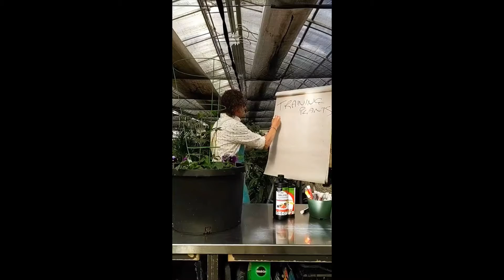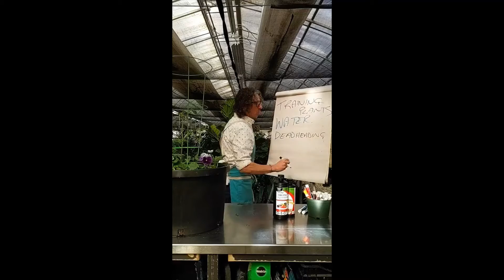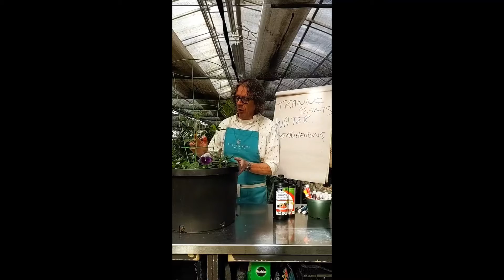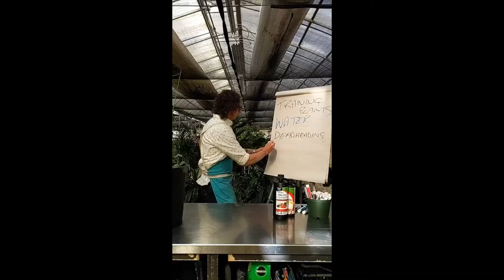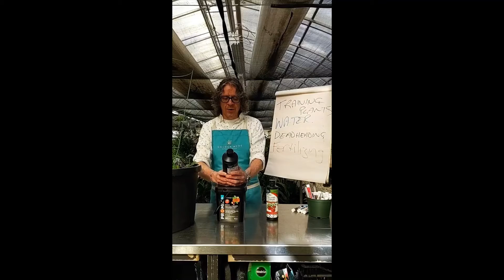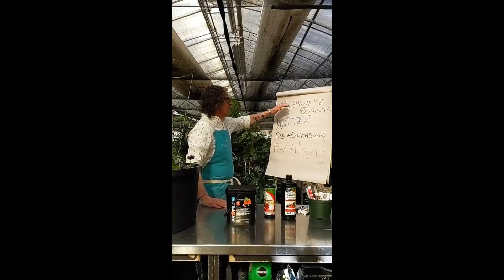GAKidsTV | Maintaining Raised Planters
Keep your annual raised planter healthy and beautiful all season long with these simple garden hacks. 💐💙